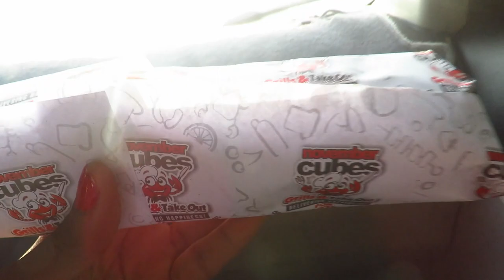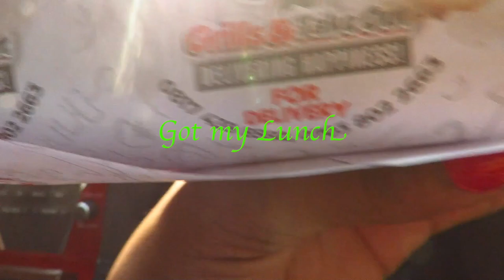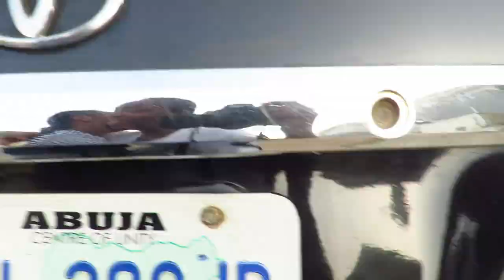VlogMas : Chapter 4 - Seamstress Vlog / shoot after look for Kimono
Day 4 of vloging   on this channel it will only get better
     welcome to a seamstress Vlog happy to share this Day with you
whenever you are ready  to join my journey
                        this will always be available

  do let me know on the comment section what you think also Like this video.

Learn how to Read Tape and Basic Steps to Sewing

 DO ENJOY.